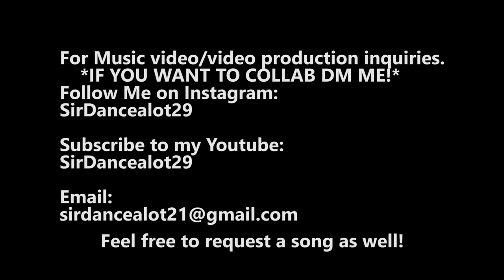When You're Hangry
When you're soo hungry you get angry

Bill Withers - Lovely Day

Keep In Touch With Me Here Also:
*Xbox One GT: SirDancealot29

This is #5000 Media!!

"Self belief or self confidence and staying positive in all things